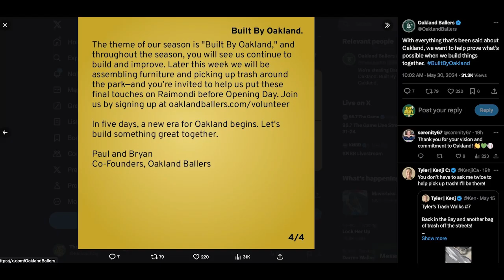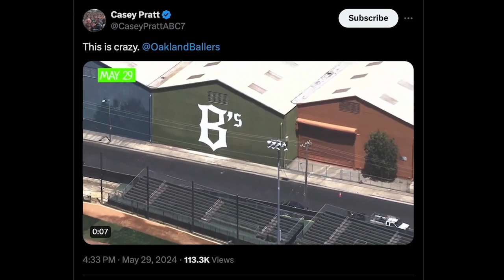Future of Oakland Ballers at Raimondi Park/Oakland Coliseum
Oakland Ballers co-founder Bryan Carmel joins Alex and Hal to discuss his team's vision for a ballpark at Raimondi Park in West Oakland and if the team would consider playing in the Coliseum in the future. Clipped from Episode 94 of The Rickey Henderson of Podcasts